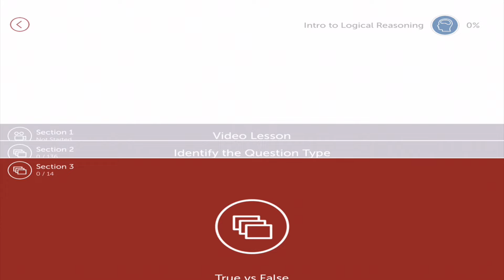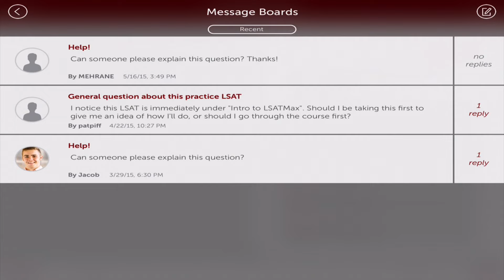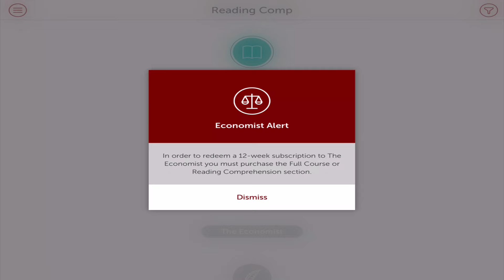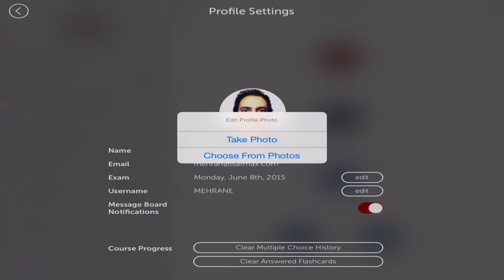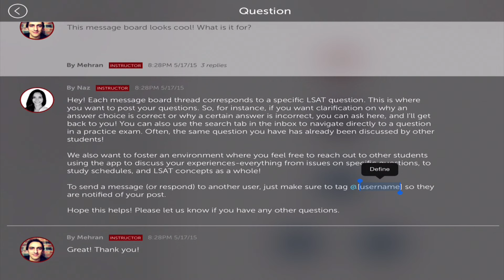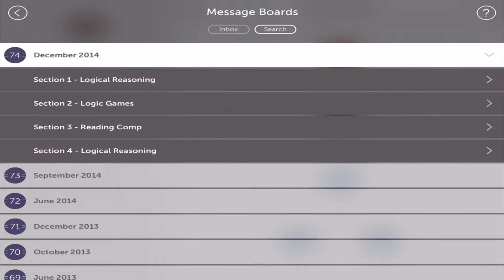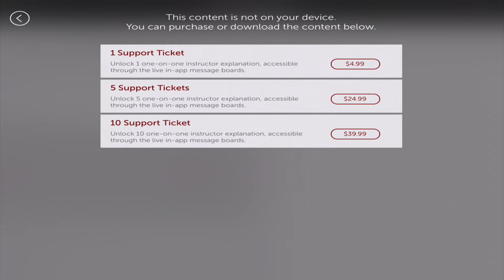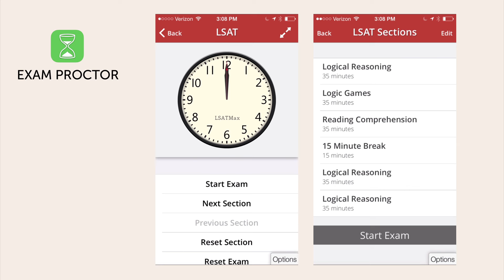Intro to LSATMax LSAT Prep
Try out the #1-rated and most downloaded LSAT Prep course for free.

LSATMax LSAT Prep for Amazon

Step by step, our instructors walk you through 70+ hours of whiteboard explanations, detailing every LSAT concept and question type you'll encounter. Detailed analytics identify your areas of strength and weakness.

Hundreds of free Logic Games explanations. Learn how to setup them up quickly and accurately

Developed by Harvard Law School alumni, LSATMax LSAT Prep helps you learn on-the-go (no Internet required) and at your pace.

An in-depth look at the #1-ranked LSAT prep app on the market.

LSATMax is an on-demand LSAT prep course with lifetime access.

Watch video lessons created by Harvard Law School alumni with over a decade of LSAT prep experience.

Get your questions answered by world-class instructors via our real-time message boards.

Track your progress with detailed analytics to customize your prep.

Practice with every LSAT question ever released (Prep Tests 1-80 & June 2007).

The road to 180 starts here.